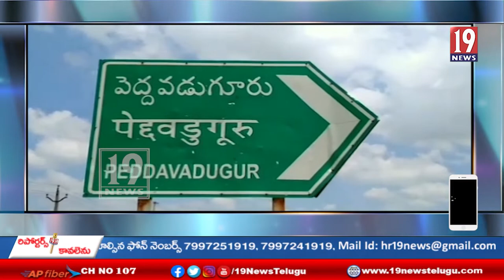SC,ST, సాగులో ఉన్న భూములకు భద్రత కల్పించాలి - గ్రామాల రైతులు ధర్నా-అనంతపురం జిల్లా